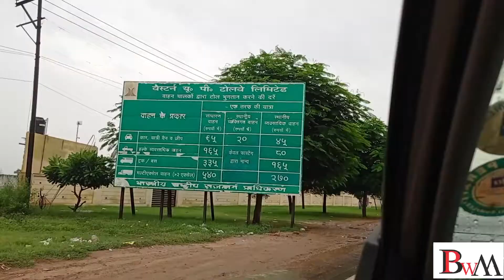मेरठ दिल्ली एक्सप्रेसवे || TRAVEL GUIDE | PART 1| 2021 HARIDWAR RISHIKESH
THIS VIDEO IS ABOUT MY 3 DAY TRIP OF HARIDWAR AND RISHIKESH

PART -1 (DELHI MEERUT EXPRESSWAY)
PART -2 (RISHIKESH, NEELKANTH MAHA DEV)
PART -3 (HARIDWAR , GANAGA SNAN, MANSA DEVI, CHANDI DEVI, KUSHWAHA DHARAMSHALLA)

Delhi Meerut Expressway is the India’s widest road. It has 2 bridges, 4 underpasses and 5 flyovers.The 8 lanes old stretch of National Highway 9 (NH-9) up to Dasna is widened to 14 lanes(widest expressway in India). The fourth phase of the expressway is built on a new alignment from Dasna to Meerut – a six-lane stretch joining Meerut bypass. The 28 km (17 mi) stretch between Nizamuddin Bridge and Dasna is one of the most congested areas in the NCR.
Section 1: Nizamuddin Bridge to Delhi-UP Border
Section 2: Delhi-UP Border to Dasn
Section 3: Dasna to Hapur
Section 4: Dasna to Meerut

MUSIC CREDITS - NCS JARICO ISLAND